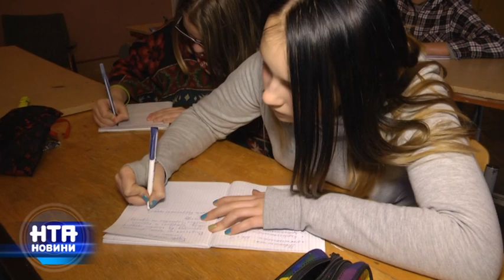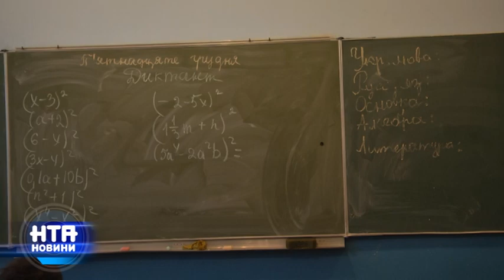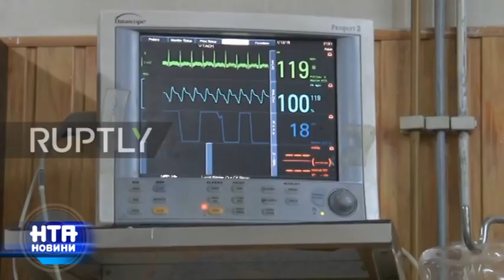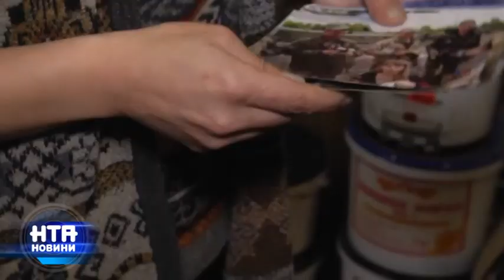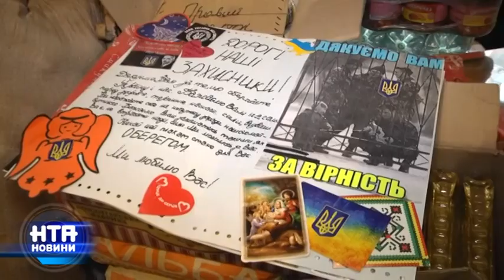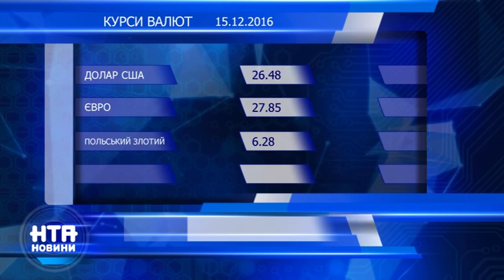Випуск НТА-Новин за 15 грудня 2016 року